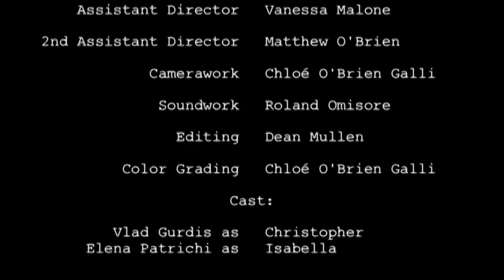The Power of Remembrance (2011)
A short film about love. Directed by Dean Mullen, Stars Vlad Gurdis & Elena Patricihi. Special Thanks to the South Dublin County Council and Watergate Park. 2nd Short film by MFP.